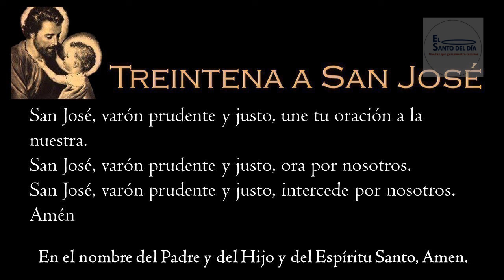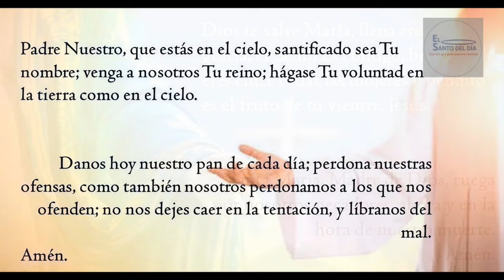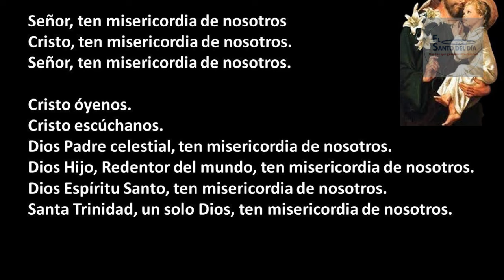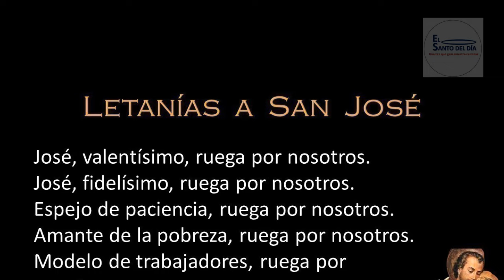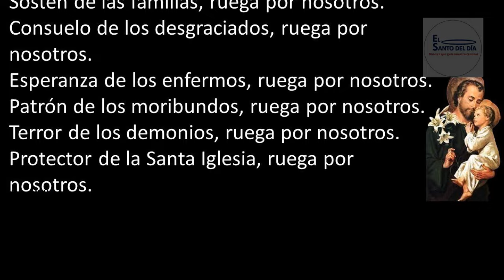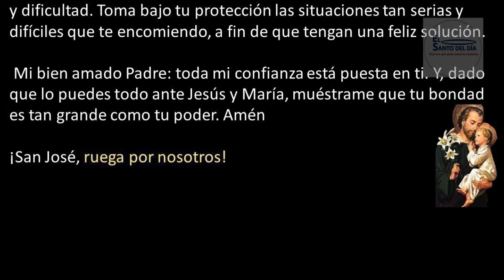TREINTENA A SAN JOSE / DIA 25